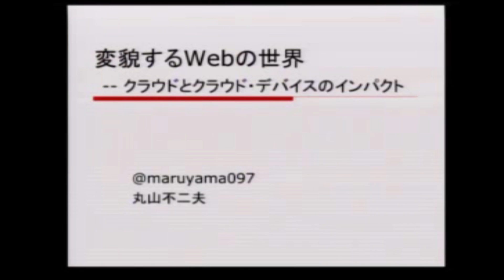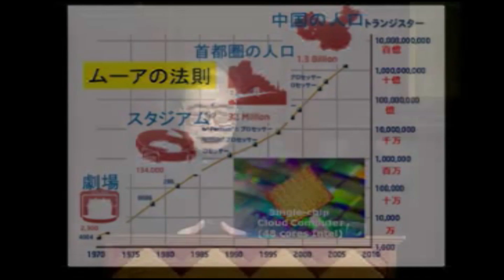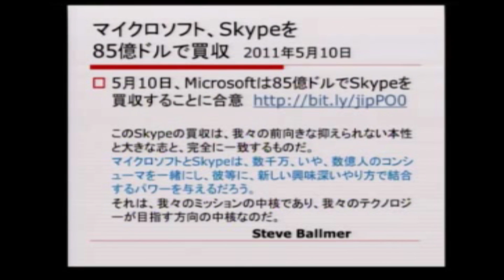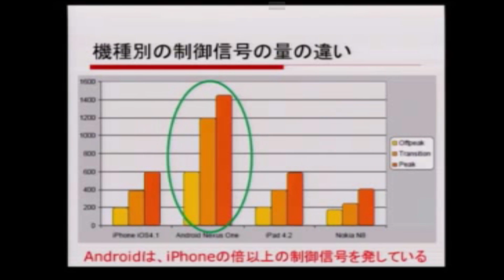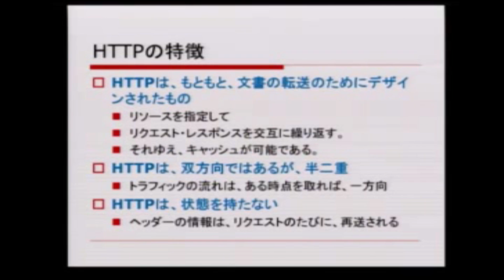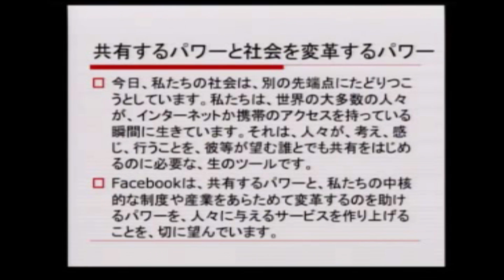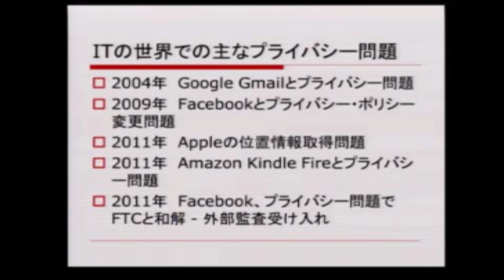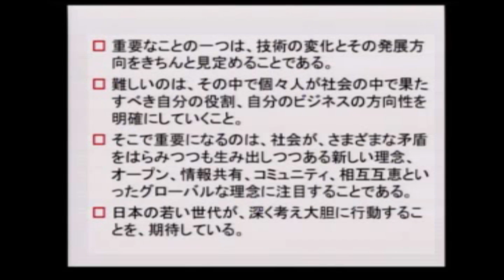基調講演 変貌するWebの世界クラウドとクラウド・デバイスのインパクト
画質と音質が著しく悪いのでご了承ください。スライドはあらかじめ講演資料をダウンロードしてください。
ABC2012 Spring 基調講演
 丸山 不二夫
日本Androidの会
変貌するWebの世界 -- クラウドとクラウド・デバイスのインパクト
Android、iPhone 等のクラウド・デバイスの急速な拡大と、クラウド利用の普及を背景として、Webの世界は、急速に変化しようとしています。
新しいネットワーク・メディアと新しいネットワーク・マーケットの成立を二つの中心舞台とする、これらの変化が、どのようなインパクトをもっているかを考えます。